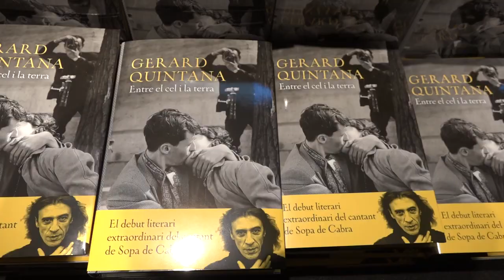Gerard Quintana presenta "Entre el cel i la terra" a Figueres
La presentació de la novel·la "Entre el cel i la terra" del cantant de Sopa de Cabra Gerard Quintana omple la galeria Lola Ventós de Figueres.